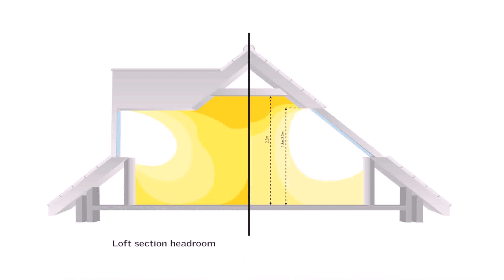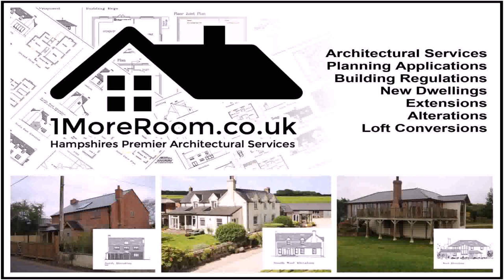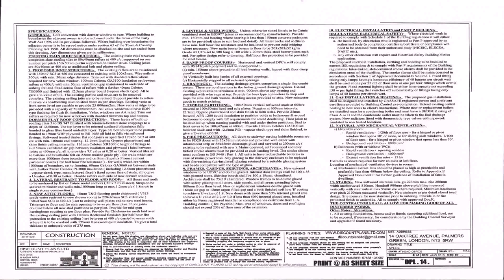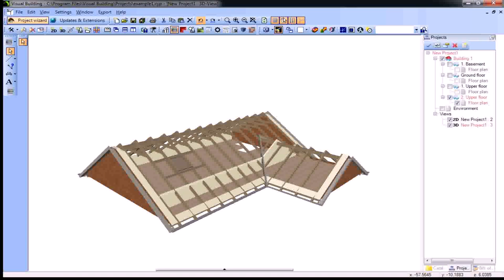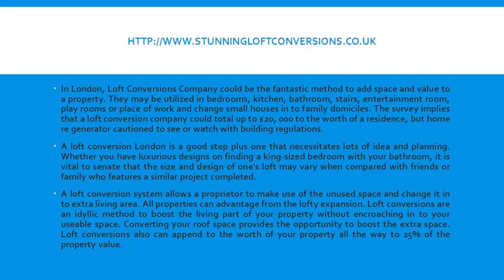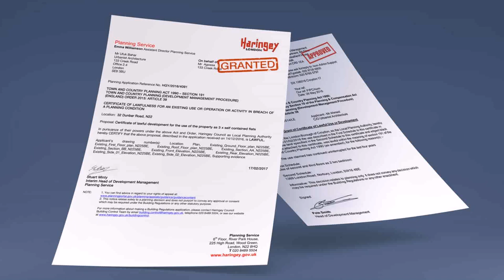Loft Conversion Uk Building Regulations - DaddyGif.com (see description)